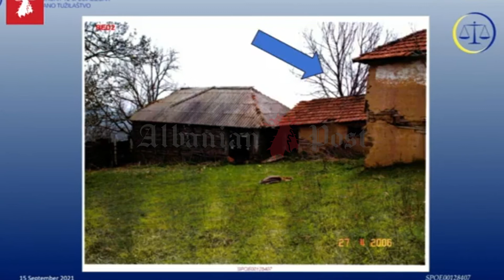“Te gjitha viktimat e tij ishin shqiptare” – nis gjykimi kunder Salih Mustafes ne Speciale